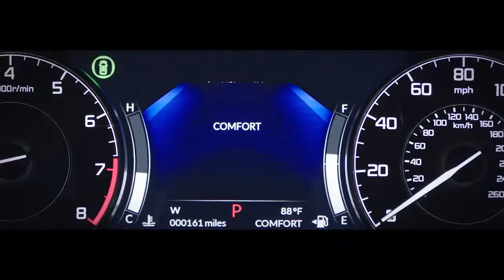2021 Acura TLX Drive Modes720P HD